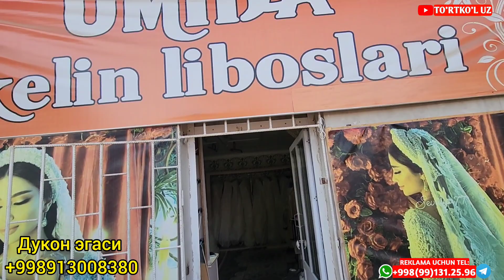АРЗОН НАРХДА ДУКОН СОТИЛАДИ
ЗУДЛИК БИЛАН ДУКОН СОТИЛАДИ